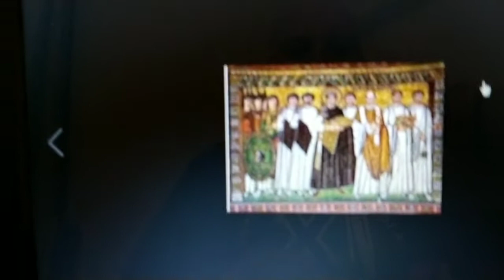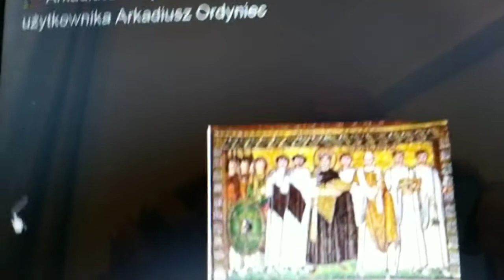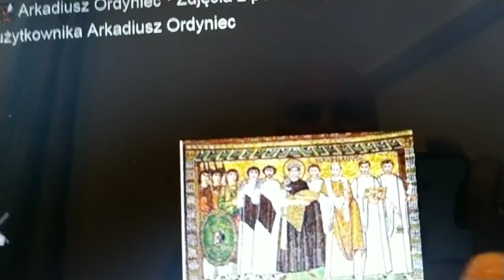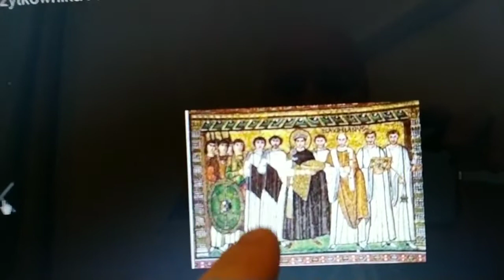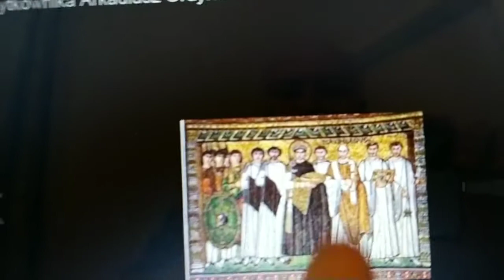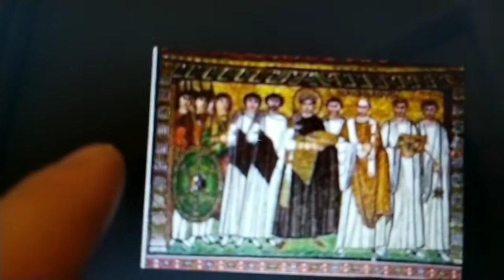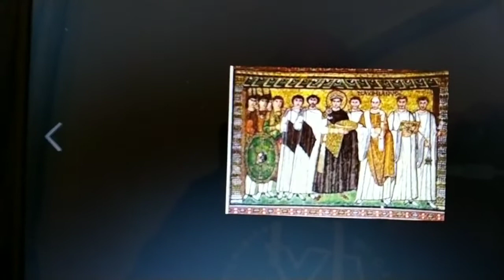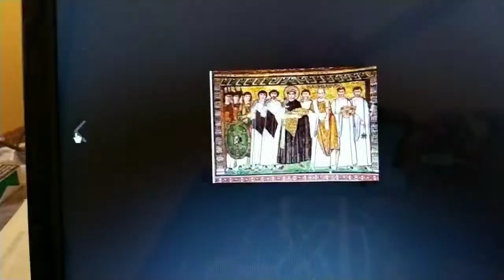Ordyniec nawija o historii. Bizancjum cz.2 Justynian Wielki i Teodore